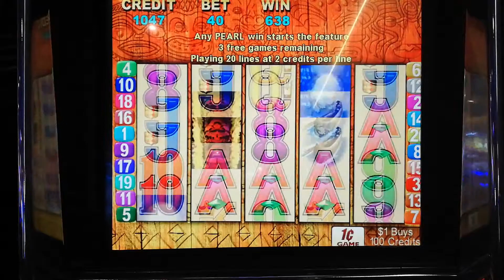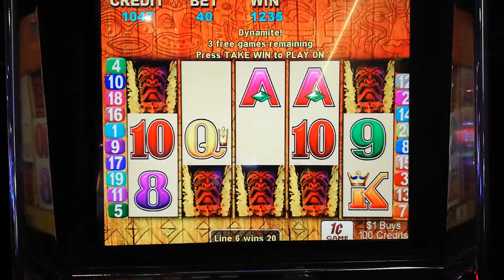Tiki torch slot **WIN BONUS** FREE GAMES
Tiki torch slot machine. BIG WIN